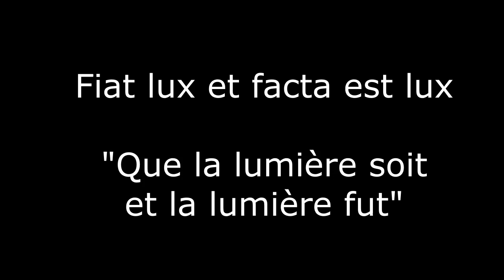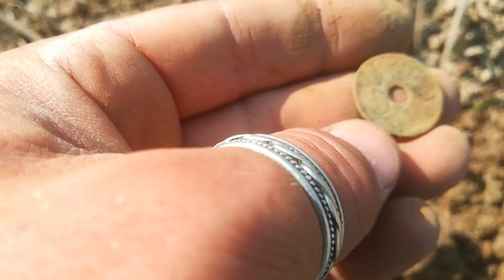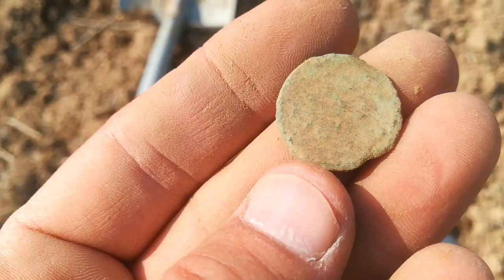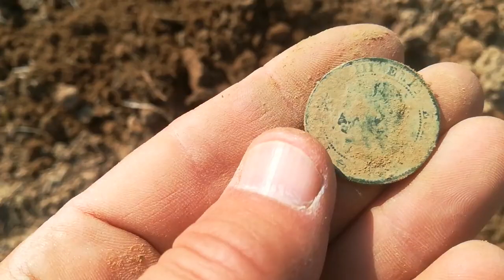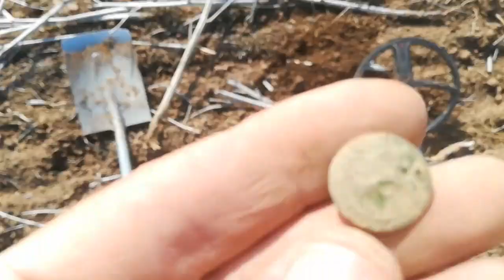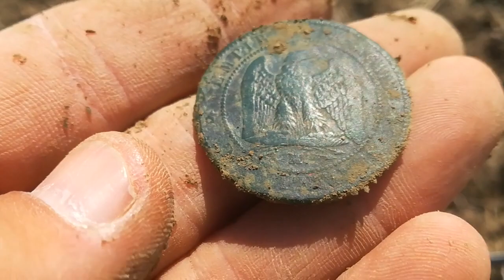Sortie detection solo : Objets mystères et Nummus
De beaux objets & monnaies à découvrir dans cet épisode